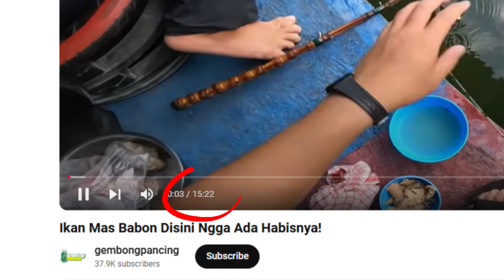Ini Baru Pesta Strike Betulan! Umpan Pepes Lele Sangat Bagus di Kolam Ini